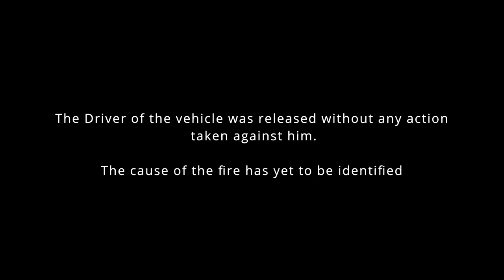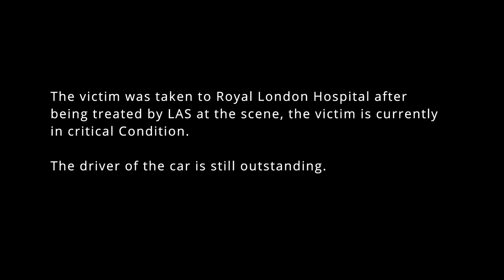London's Calling Clan Patrol - A Busy Night in London!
The true home of British roleplay for GTA V. You won't find a better experience elsewhere...

London’s Calling utilizes numerous vehicle modifications that are developed by their respective authors. This approved production may contain modifications from Bleep999Modifications, Double Doppler, BPM/BritishGamer88 and/or ObsidianGames. This list is not exhausted, and every Mod pack is different in every way, and there are many different partners involved in producing, and contributing to the packs. You can find and download these modifications from their respective profiles on LSPDFR.com and gta5-mods.com